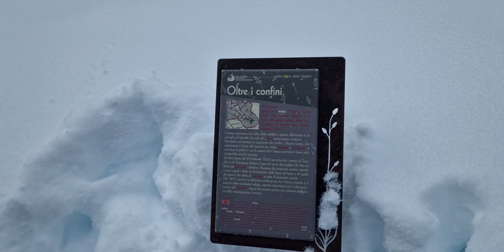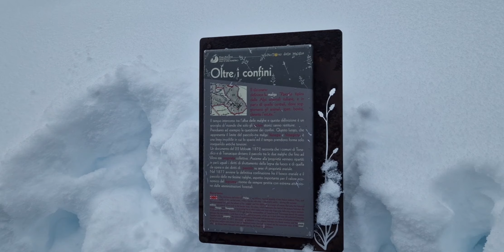Alle ci racconta Oltre i Confini nel cammino verso Malga Venegiotta